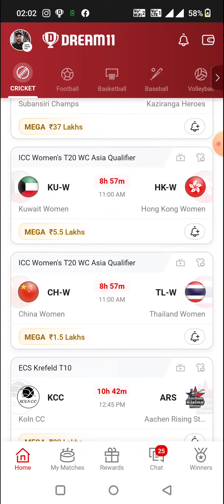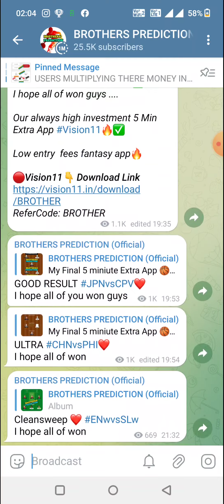CH-W vs TL-W WOMEN'S T20 CRICKET DREAM11 TEAM PREDICTION TODAY MATCH